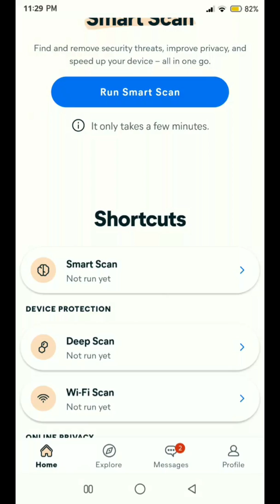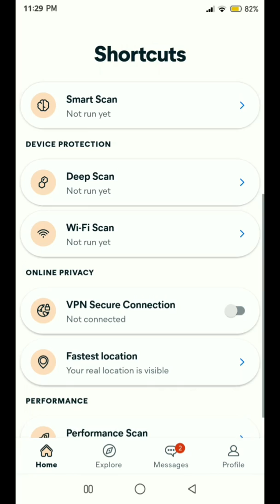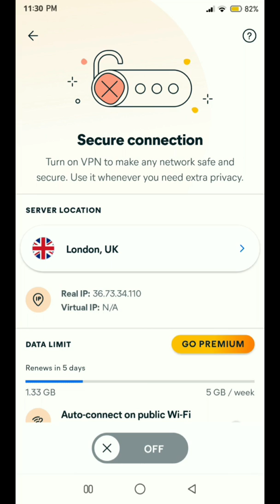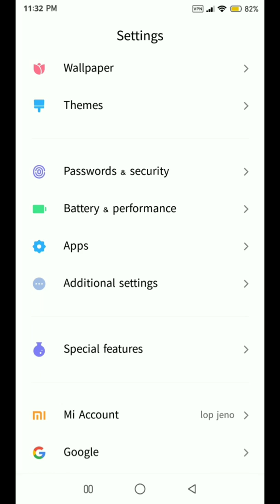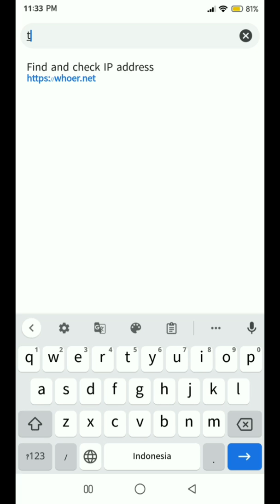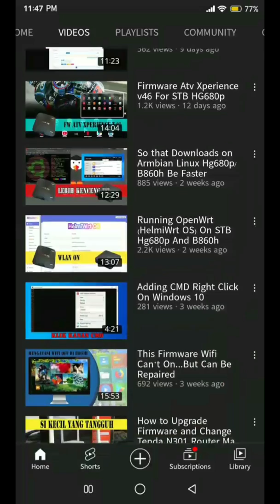Cara Menggunakan VPN Avast One V 2.4.0 | VPN Ra Modal 2022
Cara Menggunakan VPN Avast One V 2.4  | VPN Ra Modal 2022
Kali ini saya mencoba sebuah vpn. vpn ini merupakan produk dari avast, diberi nama avast one. vpn ini cukup cepat untuk di pakai di smartphone.